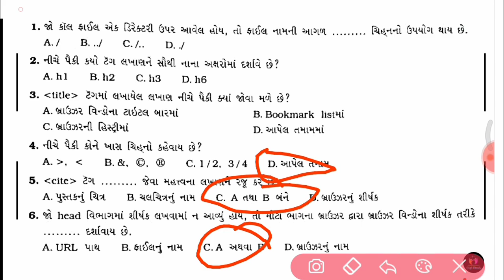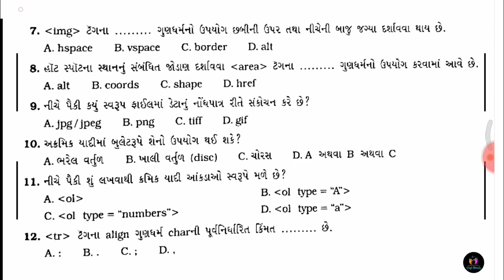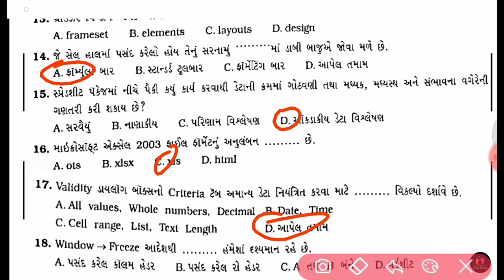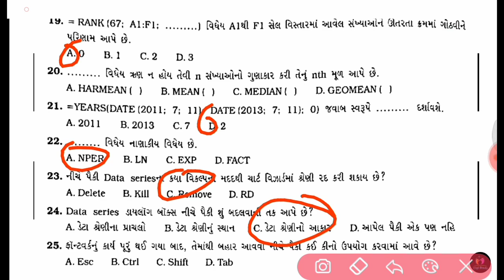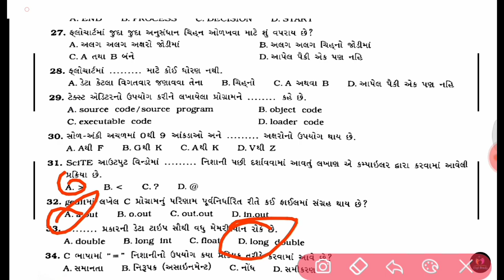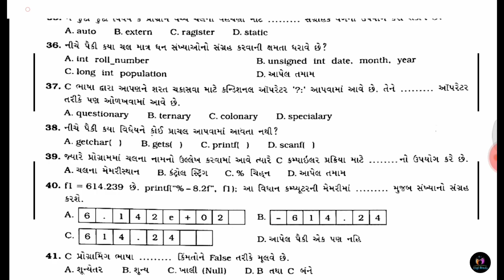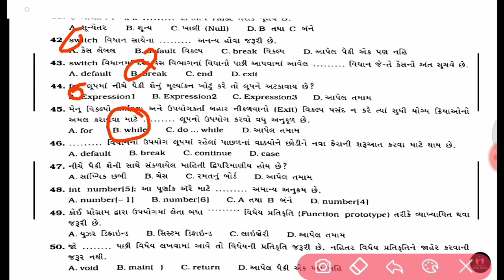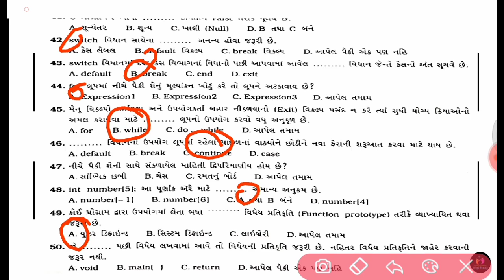STD 10 COMPUTER GALA ASSIGNMENT | STD 10 COMPUTER IMP | STD 10 COMPUTER SVS PAPER